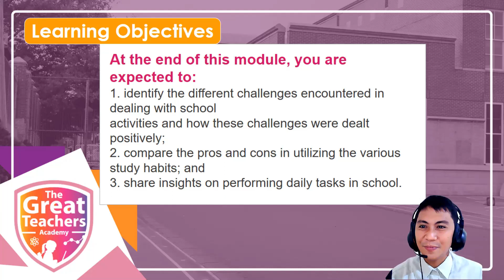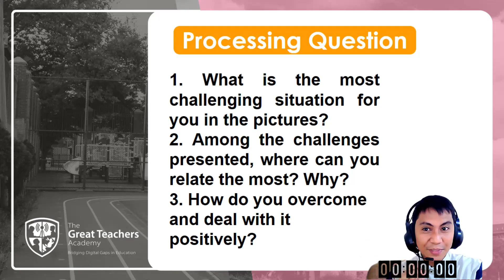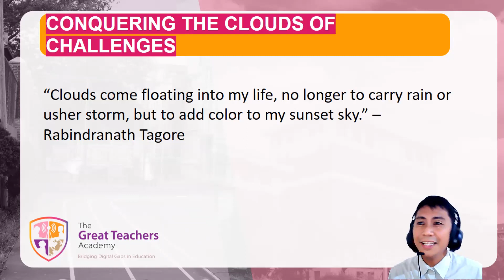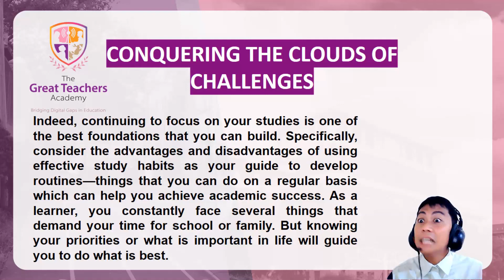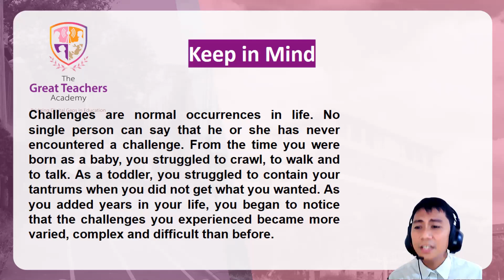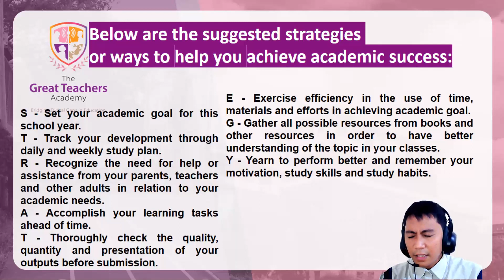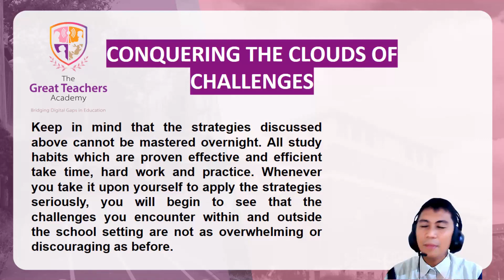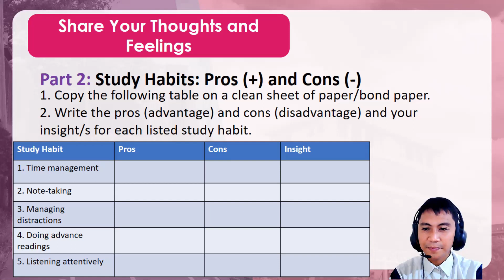Homeroom Guidance 9 l First Quarter: Lesson 2 "Conquering the Clouds of Challenges"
FREE POWERPOINT PRESENTATION!!!

To get a copy of this PowerPoint presentation, please message us in my facebook page THE GREAT TEACHERS ACADEMY 😊 Please do not forget to SUBCRIBE and click the NOTIFICATION BELL to get notified everytime we upload new videos.

GRADE 9 HOMEROOM GUIDANCE MODULE 1 POWERPOINT LECTURE || QUARTER 1|| WEEK 3 & 4 || LEVEL UP YOUR STUDY HABITS with Great Teacher Alvin.

Homeroom Guidance Grade 9
Quarter 1 – Module 2
Conquering the Clouds of Challenges

FOR REFERENCE:

Homeroom Guidance 9 l First Quarter: Lesson 1 "My Study Habits"

In this module, you will discover your areas of strength, and identify your weaknesses in studies. You will learn about your learning style, tips on how to organize your study time, and ways to improve your school performance. As you advance into Grade 9, you will be progressing to a new set of lessons which demand more of your time and effort in school and at home. It is then necessary to discover plans and develop study habits which go along with your learning style.

Take this module very seriously. This will be a big help for you to survive the various challenges throughout your stay in school. You can do it!!